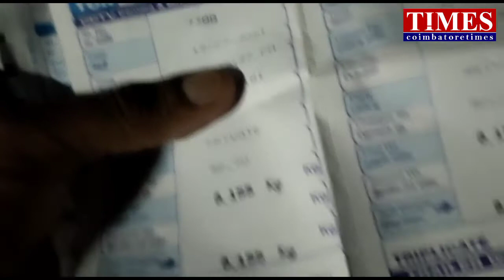மரகடத்தல்Live|தடுத்த தனிஒருவன்|நேரடி காட்சிகள்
12 தேக்குமரங்கள் வனத்துறை அனுமதியின்றி வெட்டிக்கடத்தப்படுவதாக தகவல் வந்தது.

இது குறித்து மாவட்ட வன அலுவலர் மற்றும் மதுக்கரை வனச்சரகருக்கு தகவல் அளித்தோம் .வனச்சரகர் சீனிவாசன் அவர்களின் தலைமையிலான வனஅதிகாரிகள் விரைந்து வந்தனர். வாகனத்தையும்  மரங்களையும் பிடித்து ஒப்படைத்தோம்-செய்யது.